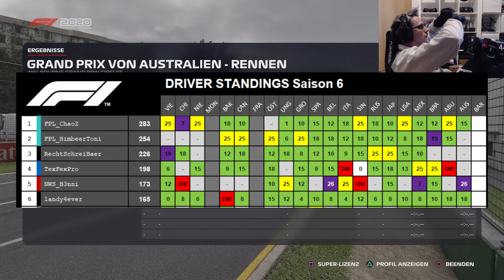IST DAS JETZT DER TITEL??? - FPL S06 R19 AUSTRALIEN HIGHLIGHTS - F1 2020 - DEUTSCH/GERMAN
PS4 (Schumacher Edition)
PC (Schumacher Edition)
Xbox ONE
Xbox ONE (Schumacher Edition)

►Diese Lenkräder empfehle ich für Anfänger, Fortgeschrittene oder Profis:
Thrustmaster T150 RS
Logitech G29
Thrustmaster T300 RS
Thrustmaster TMX
Thrustmaster OpenWheel Addon
Thrustmaster Ferrari F1 Addon